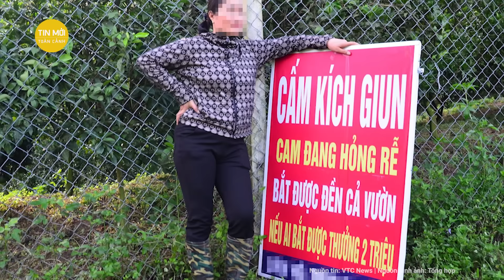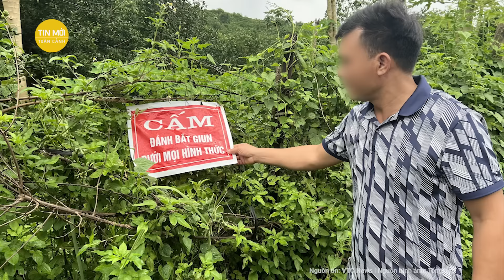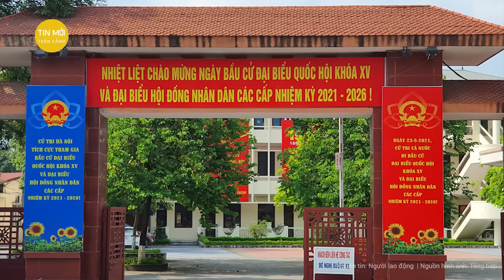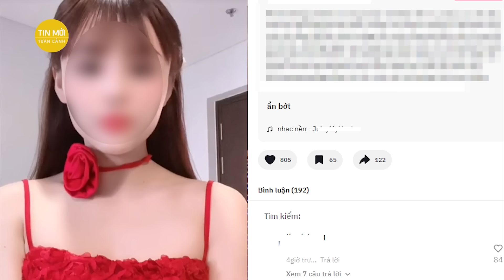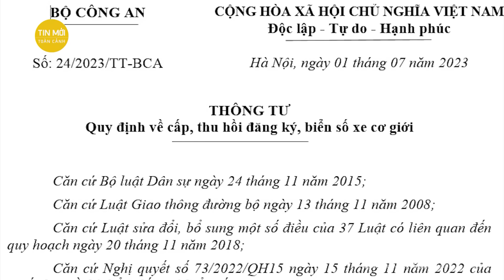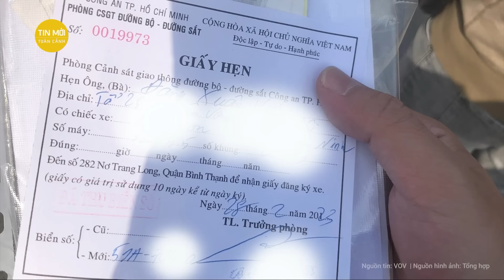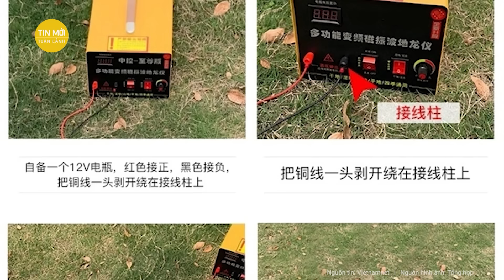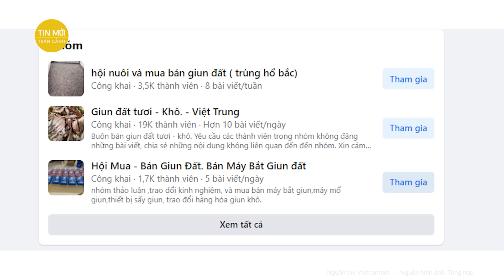Toàn cảnh tin tức: Thảm họa kích điện giun đất: nông dân hoang mang cầu cứu | Tin mới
Tin mới | Toàn cảnh tin tức: Thảm họa kích điện giun đất: nông dân hoang mang cầu cứu
- Thảm họa kích điện giun đất: nông dân hoang mang cầu cứu
- Đằng sau vỏ bọc tiếp viên hàng không để nâng giá bán dâm
- Thông tin tiến trình điều tra đối tượng giả danh nhà sư
- Chi cục trưởng kiểm lâm nói gì khi đất rừng Sóc Sơn bị "xẻ thịt" nghiêm trọng
- Đắk Nông sạt lở nghiêm trọng, khẩn cấp ngăn chặn nước tràn